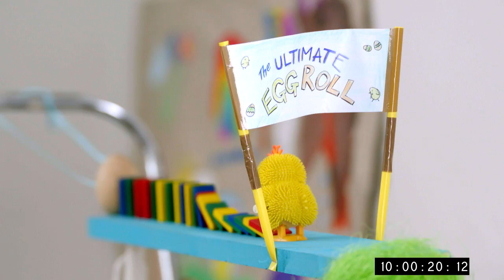Tom Lawton's ultimate egg rolling machine | How To | Sainsbury's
How to build the egg-rolling machine to end all egg-rolling machines - and the kids can even help 😀 Fancy giving it a crack?